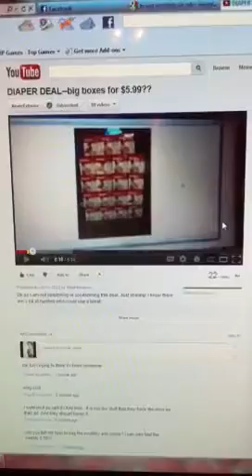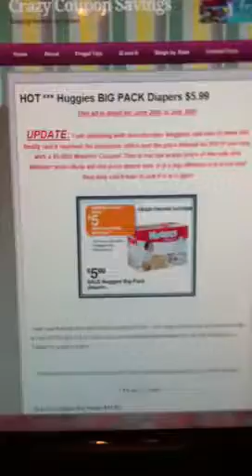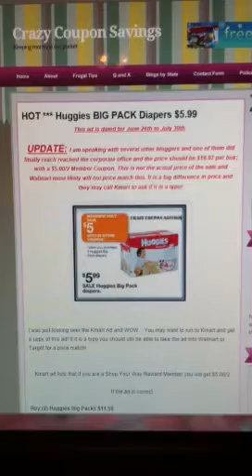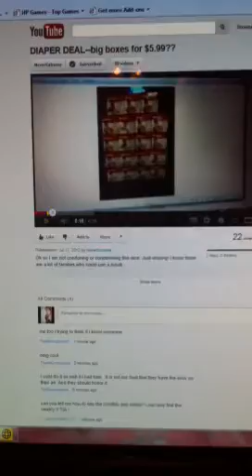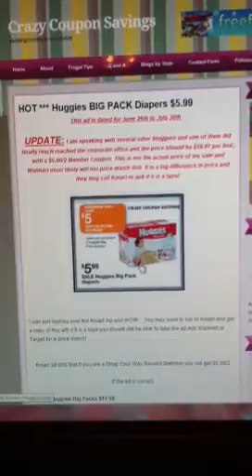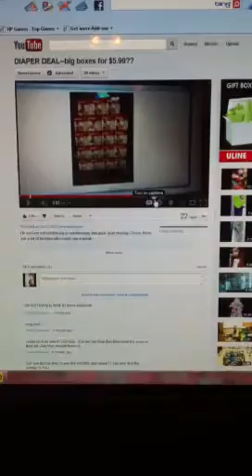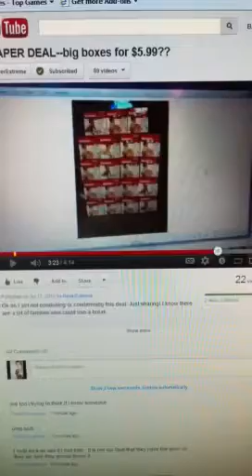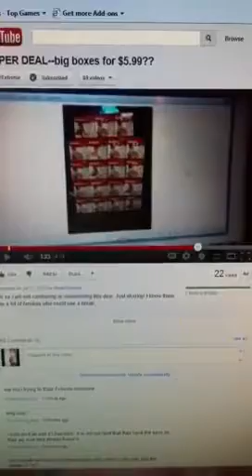HOLY CHEAP HUGGIES!!!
Nothing makes me more happy, than getting cheap diapers. (well... Except my hubby and my son). But seriously, KMART messed up big time!!